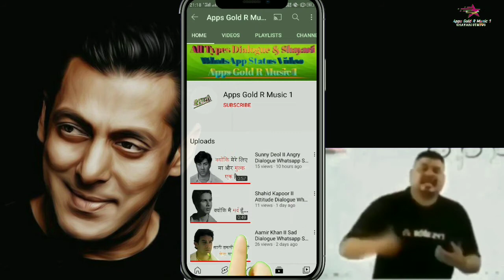Salman Khan II Attitude Dialogue Status II Romantic Dialogue Status II Best Whatsapp Status...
new ringtone BGM